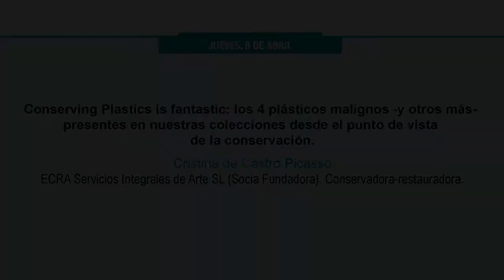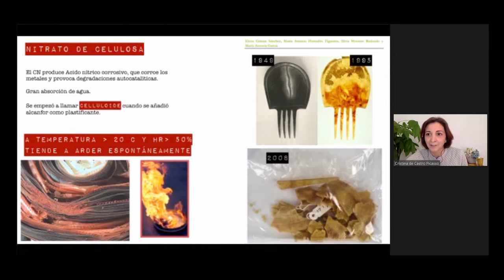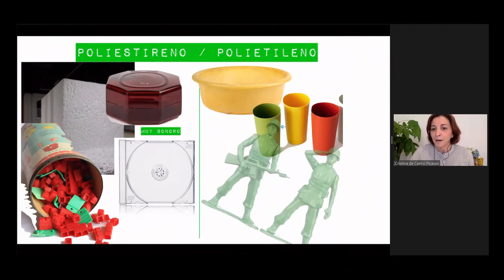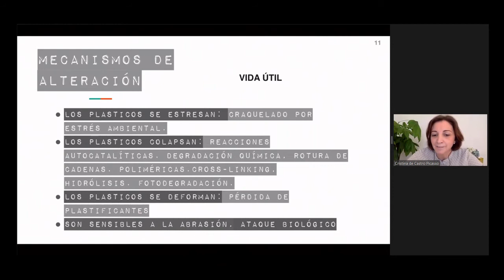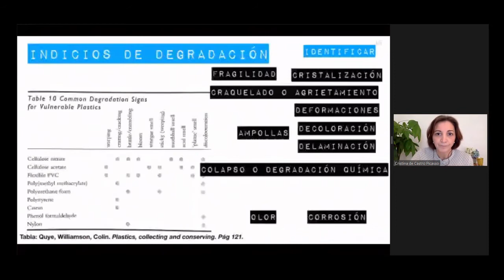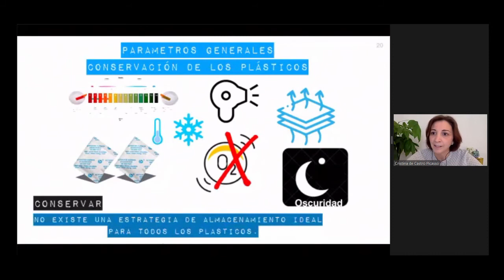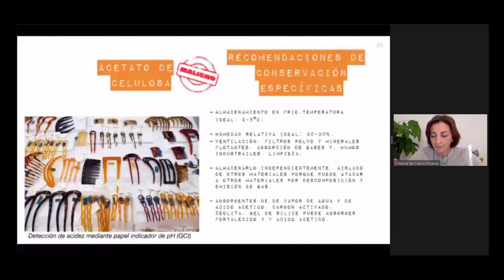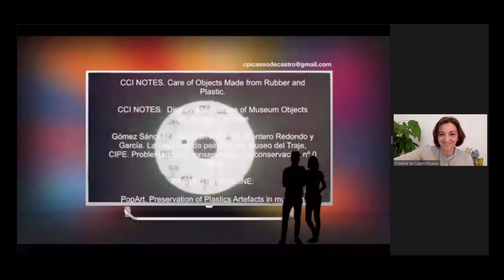Cristina de Castro. Conserving Plastics is fantastic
Cristina de Castro Picasso, conservadora-restauradora y socio fundador de ECRA Servicios Integrales de Arte S.L , desde el punto de vista de la conservación, introdujo a los participantes en el mundo de los plásticos, con un repaso muy general por los plásticos más usados en el arte, sus problemas de conservación y recomendaciones de conservación preventiva. También habló de los 4 tipos de plásticos considerados “malignos” al constituir una amenaza para las demás obras de la colección y para sí mismos.